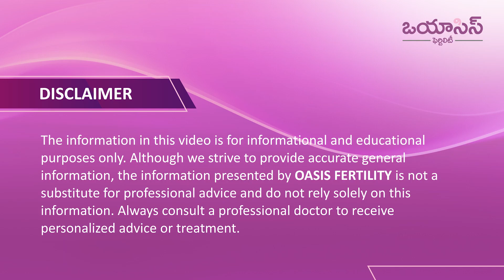ప్రెగ్నన్సీకి సరైన సమయం | Success Rate of Fertility Treatment in Summer | Oasis Fertility Karimnagar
Our Treatments
• Ovulation Induction
• Donor Treatments
• Minimally Invasive Surgery
• Fertility Preservation
• PGS - Pre Implantation Genetic Screening
• Freezing Vitrification

Our Branches

•Hyderabad

•Warangal

•Vijayawada

•Visakhapatnam

•Guntur

•Chennai

•Bengaluru

•Ranchi

•Vadodara

•Pune

•Mangaluru

•Ongole

•Tirupati

•Karimnagar

•Kurnool

•Bhubaneswar